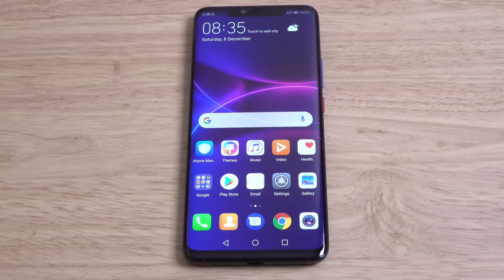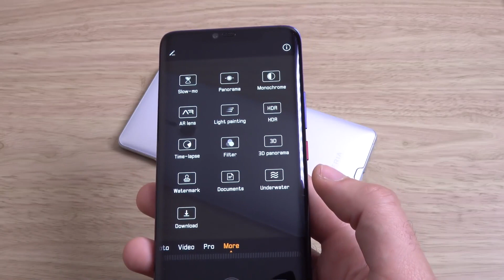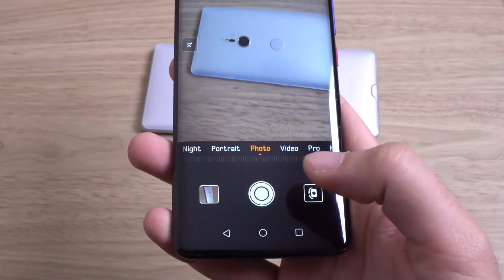Asus Rog Phone 8 Unboxing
Asus Rog 8 Unboxing, price & review